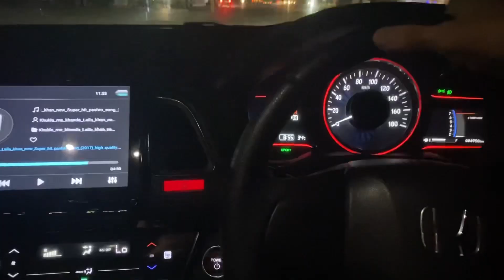Honda Vezel 0-100 | honda vezel driving | Honda vezel interior